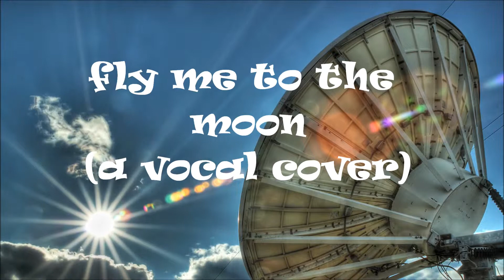fly me to the moon (a vocal cover)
a classic little swing song made famous by frank sinatra and tony bennett, julie london's version is to die for.

wedding singer high wycombe buckinghamshire hertfordshire and home counties  private functions black tie casino and corporate events

all credit to the song/lyric owners and music copyright, no infringement intended
purely done for my own pleasure and to pay tribute and respect to a historically magical song.I hope you like.